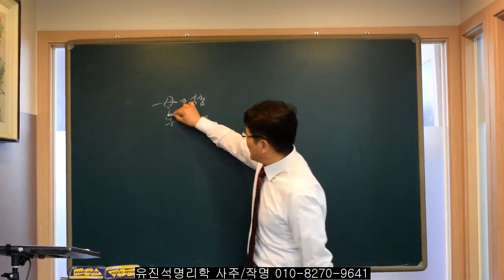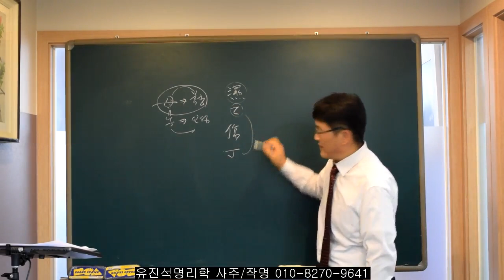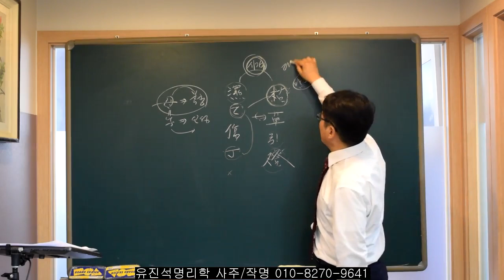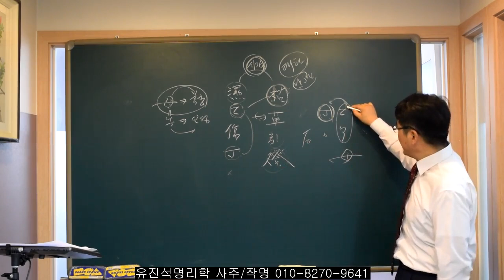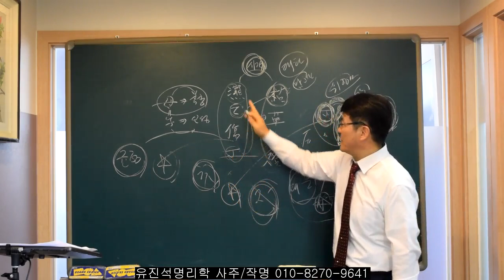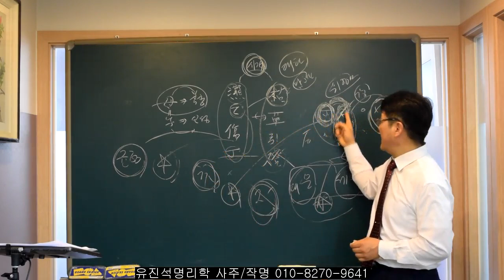사주로 보는 어머니와 자녀관계(습을상정편). 유진석명리학강의